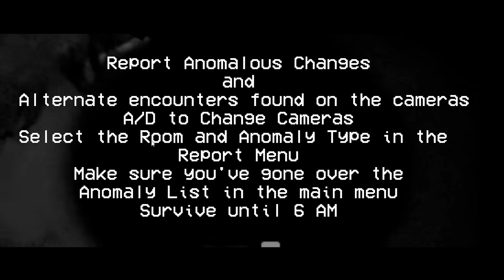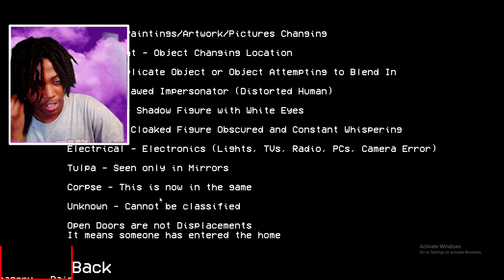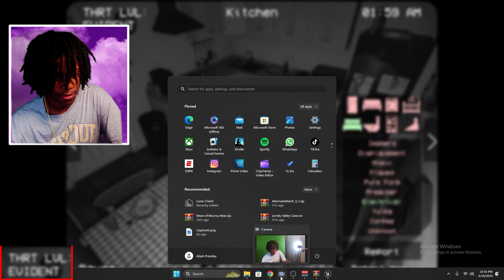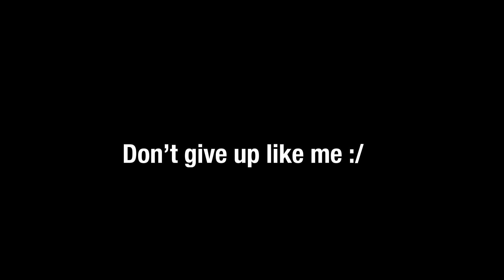Wait.. Mandela Catalogue Made A Game??!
44 Views - Feb 6, 2024 69% . 346/500